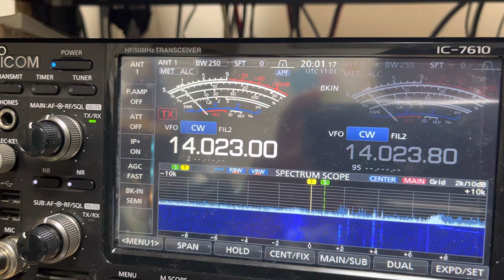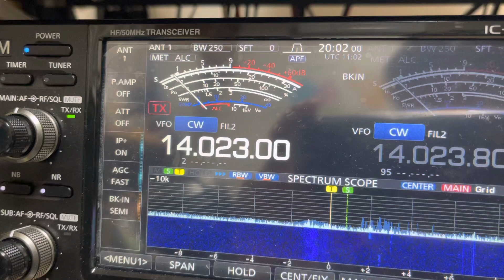CY0S 20m CW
28.MAR.2023
1100z